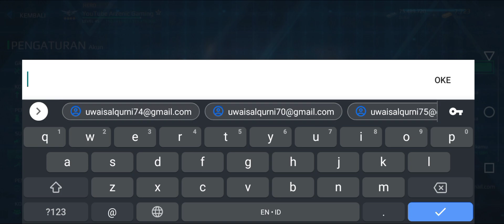kode promo lagi bro hadiah nya Gold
Hanya sebuah review gameplay tidak untuk membandingkan sepenuh nya, untuk penilaian cukup rasakan sendiri dalam matching dan sesuaikan dengan gaya bermain kalian terima kasih.

Device : Infinix Hot 10s
Ram : 6 GB
Grafik : High

Squad:
Mabar Add ID : D9BA51AE26E19317
Nick Name     : Arzenic Gaming